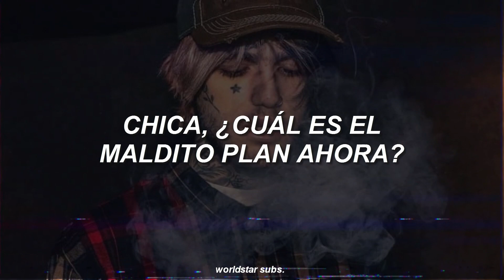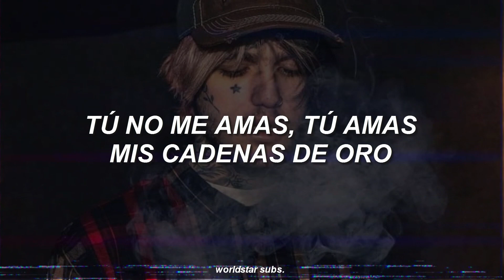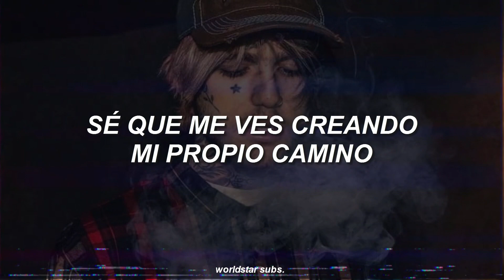LiL PEEP - NOSE RING (SUB ESPAÑOL)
Artista: LiL PEEP
Canción: NOSE RING
Álbum/Ep: HELLBOY
Año: 2016

español